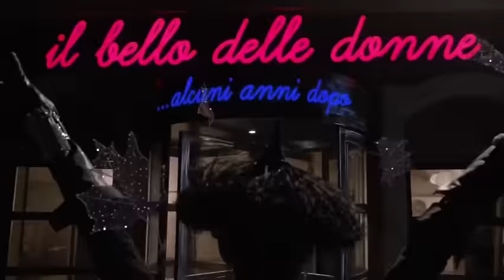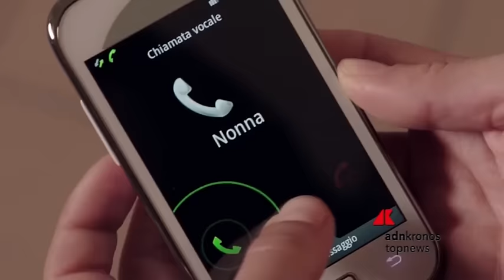Il bello delle donne.....alcuni anni dopo, riapre il salone di bellezza più famoso del pic...